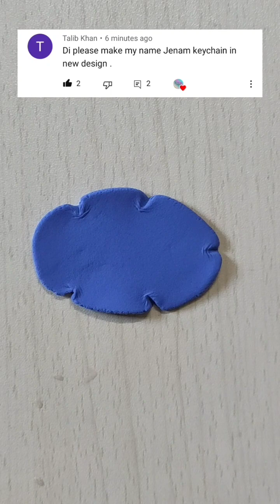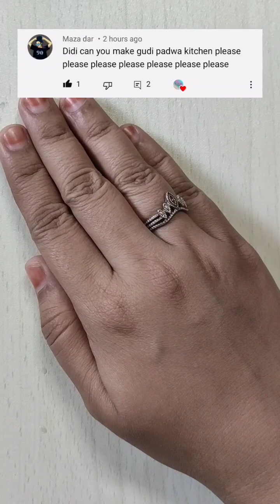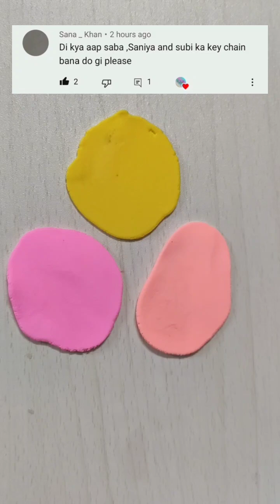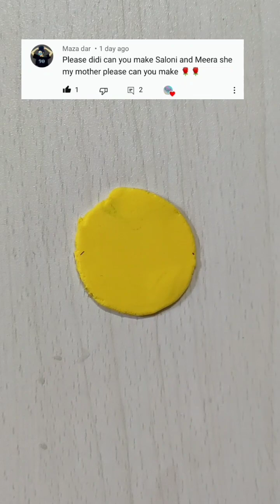Beautiful clay keychain 🥰🥰🥰|| Name on a clay